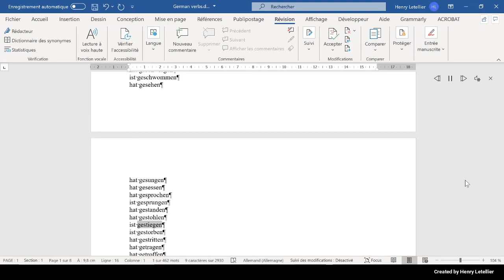ist gestorben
This is the Microsoft Hedda voice that is reading the word ist gestorben